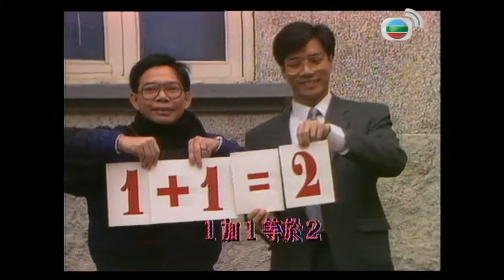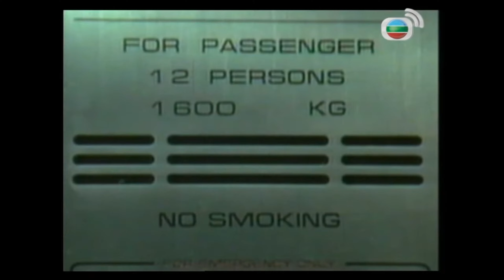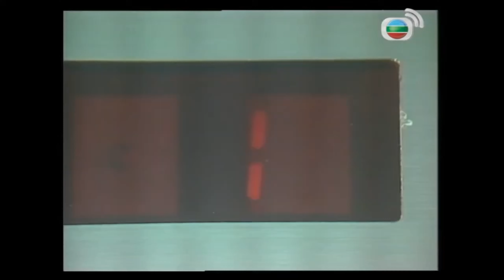黃一山唱卡啦OK學中文數學歌詞有意義｜廖偉雄擦鞋樣秒變憤怒樣變臉如川劇｜阿燦演教育部長又演升降機維修工｜ 笑星救地球 Ep05 廖偉雄 胡大為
卡拉OK大熱，家長可將課文變成歌詞，寓唱歌於學習。乜太教大家煮「炸型」。炮製這道菜時，需要加大量媚眼、生藕，再用「溫油」煮一煮…如此「歪餸」，連小李亦看不過眼，終於與靈魂人物乜太毆鬥一番。